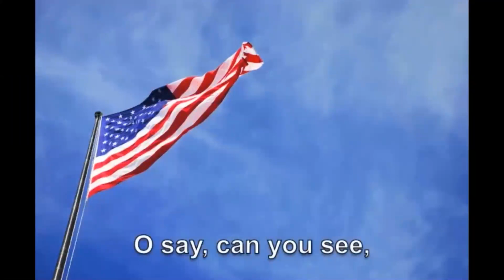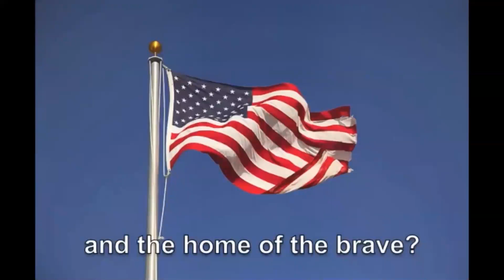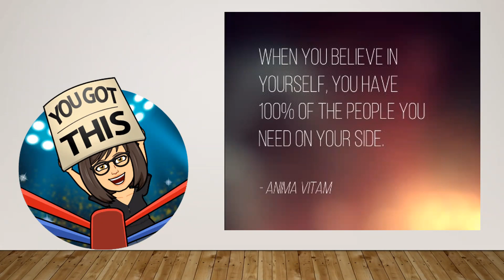OHES Morning Announcements April 6 2021